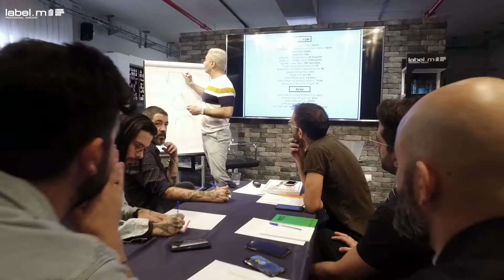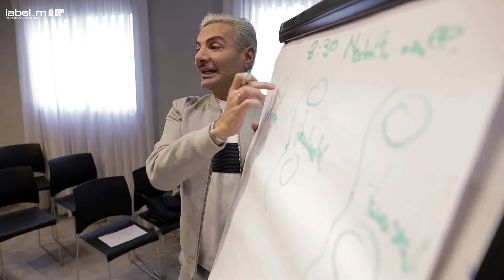קורס פיוצ'ר פאונדישיין כימיה -דצמבר 2019 - Future Foundation Colour - Decmeber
בהשתתפות שגרירי לייבל.אם יואב ארובס, רונן לייזר, יניב שלום, דקל סבן ואבי אמסלם